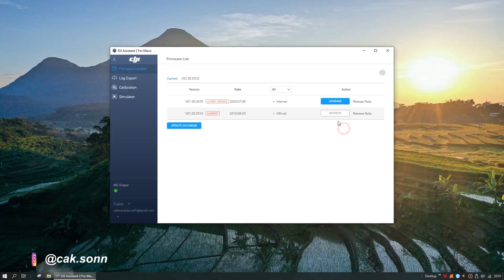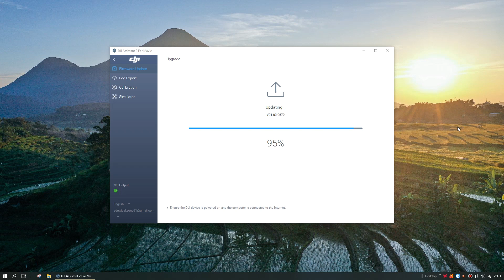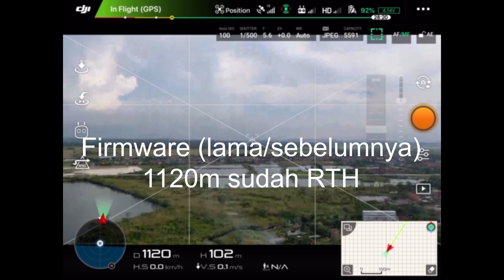Pembuktian Apakah Benar Firmware Terbaru Drone DJI Auto FCC dan Nambah Long Range ???? 😮😱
Donasi Channel
10% dari jumlah total donasi setiap bulannya akan kita sedekahkan, terima kasih

Note :
No WA hanya untuk penawaran bisnis, sewa drone, kerjasama, dll. Selain hal diatas mohon maaf jika admin kami tidak balas.

Terima kasih.